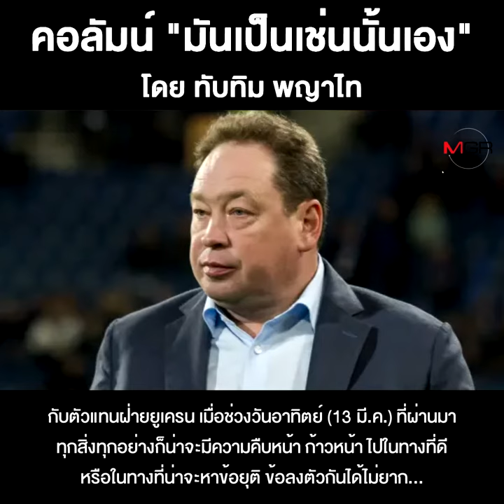ความพยายามแยกจีนออกจากรัสเซียของตะวันตก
ชื่อคลิป : ความพยายามแยกจีนออกจากรัสเซียของตะวันตก